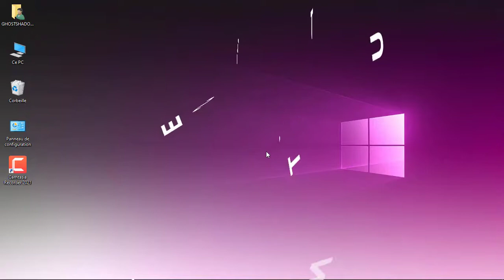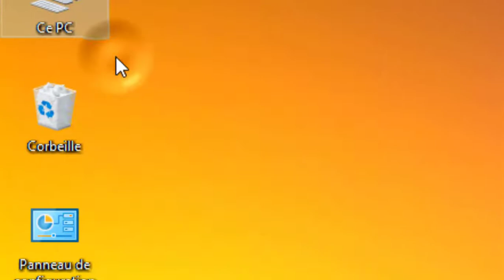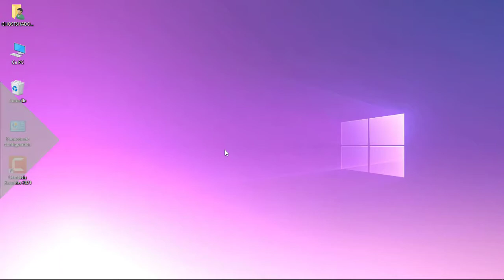🛑 Maîtrisez votre disque dur : Étendre ou Supprimer une partition en toute simplicité !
Découvrez dans cette vidéo tout ce que vous devez savoir pour gérer efficacement les partitions de votre disque dur. Que vous souhaitiez étendre l'espace de stockage de l'une de vos partitions ou supprimer une partition existante, notre guide complet vous explique les étapes à suivre en toute simplicité, sans risque de perte de données.

Nous vous montrons comment utiliser les outils intégrés à Windows pour étendre une partition, afin d'obtenir davantage d'espace pour vos fichiers sans avoir besoin de formater ou de réinstaller votre système.

De plus, nous vous guiderons pas à pas pour supprimer une partition en toute sécurité, que ce soit pour récupérer de l'espace libre ou pour réorganiser votre espace de stockage.

Grâce à des démonstrations claires et des astuces pratiques, vous serez en mesure de gérer vos partitions de manière autonome, quel que soit votre niveau de compétence en informatique.

Ne laissez pas votre disque dur être un labyrinthe confus. Regardez notre vidéo dès maintenant et apprenez comment étendre ou supprimer des partitions sur votre disque dur pour une gestion optimale de l'espace de stockage, sans tracas ni risque de perte de données !